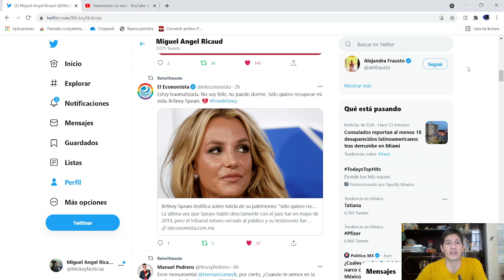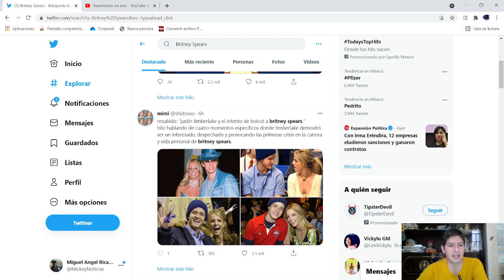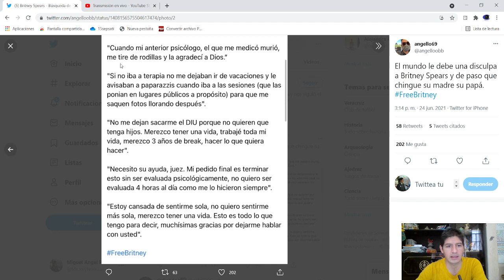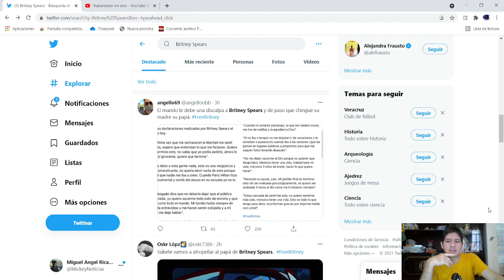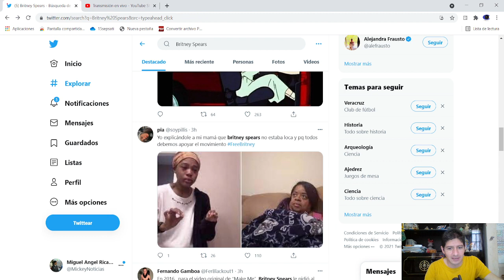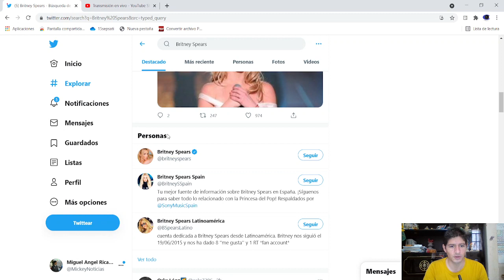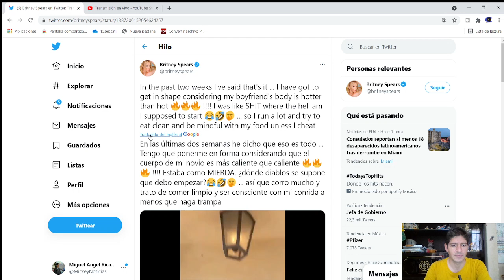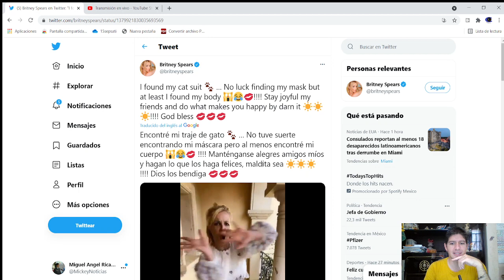BRITNEY SPEARS ALZA LA VOZ Y LANZA INCREIBLES VIDEOS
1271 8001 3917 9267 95

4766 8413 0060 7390